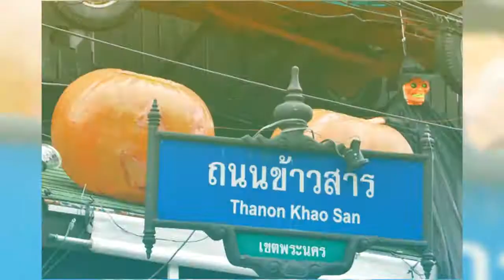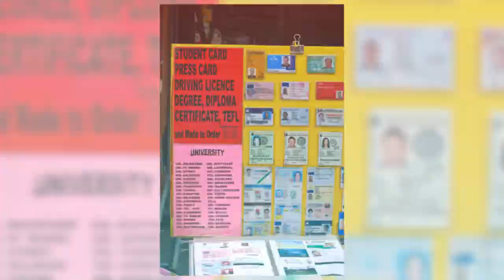Bangkok & Bang Bao